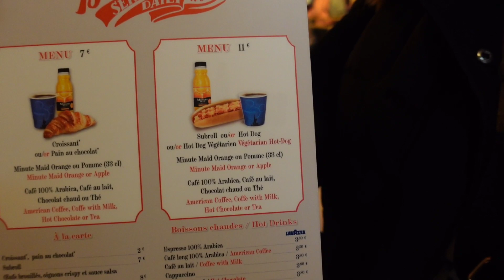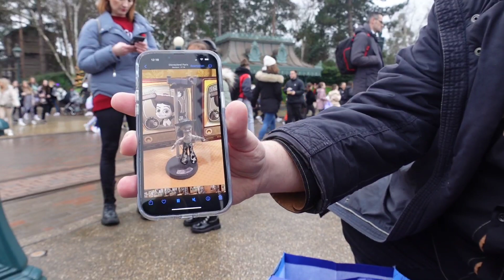Disneyland Paris Vlog Februar 2023 - endlich wieder Dream & Shine Brighter! Ein Tag mit Freunden!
wir sind im Disneyland Paris unterwegs und zeigen euch, was der Park zu bieten hat!
Link Flasche:

Mein Video Equipment:
Inhalt
0:00 Einleitung
1:42 Morgens im Disneyland Paris
3:04 Frühstück im Casey's Corner
4:48 Flora's Boutique
7:46 Daniel zeig uns deine Marionetten
10:52 Dream & Shine Brighter
13:28 Parkwechsel
15:10 Suppe im Avengers Campus
16:17 Abends in den Walt Disney Studios
21:39 Disney D-Light
22:11 Verabschiedung